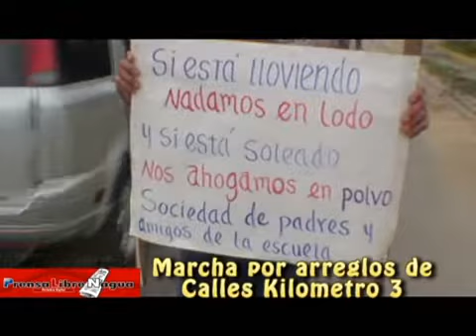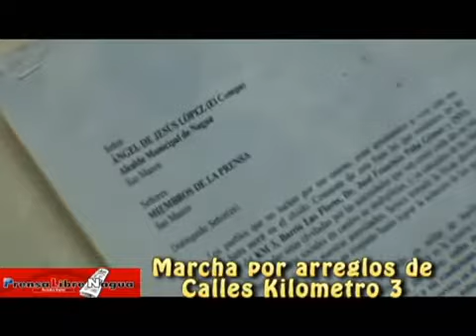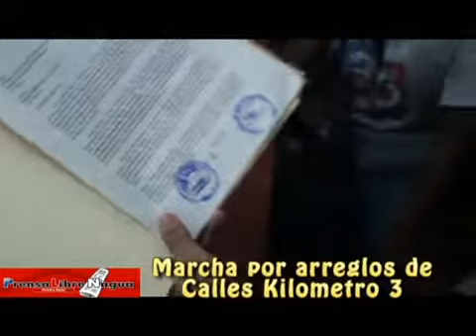PRENSA LIBRE NAGUA MARCHA KM TRES